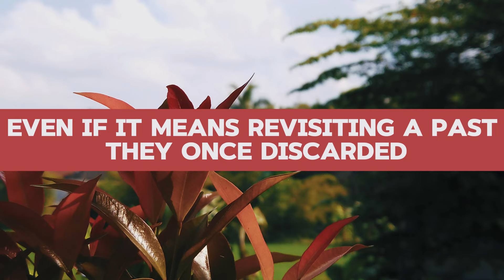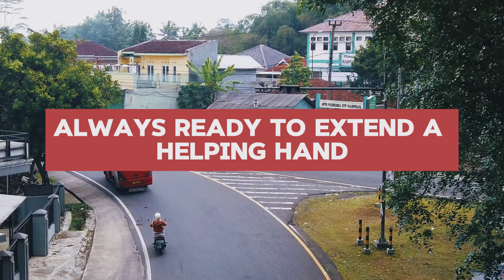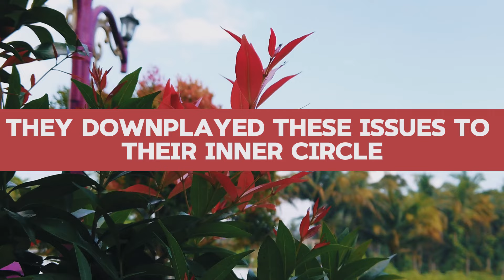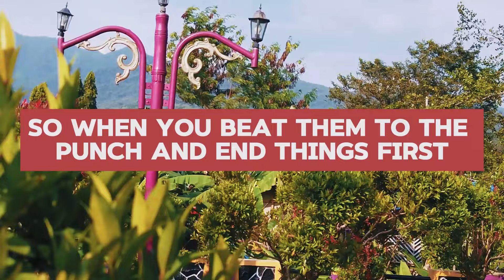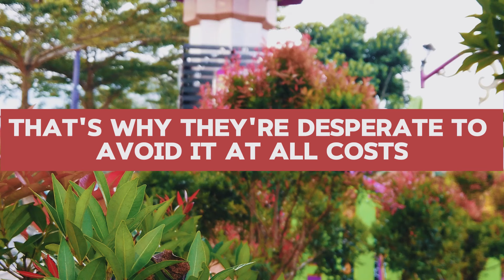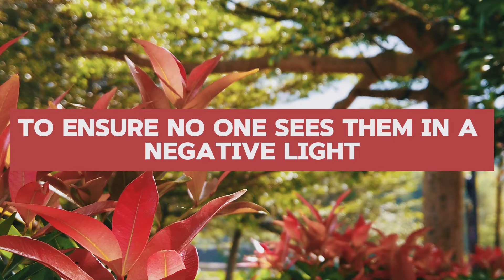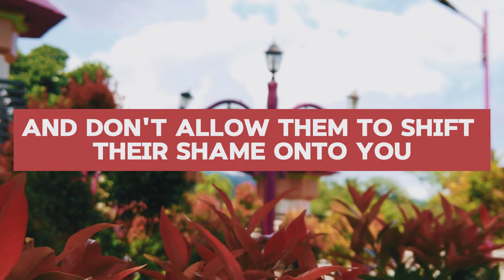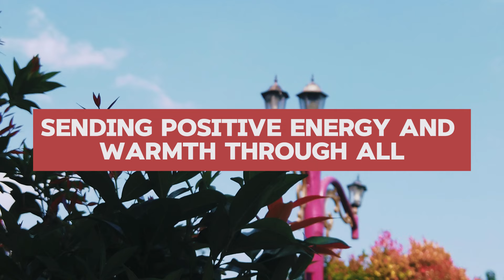The Real Reason Why a Discarded Narcissist Beg for Your Return! NPD | Narcissism | BehindTheScience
The Real Reason Why a Discarded Narcissist Beg for Your Return! | NPD | Narcissism | Behind The Science